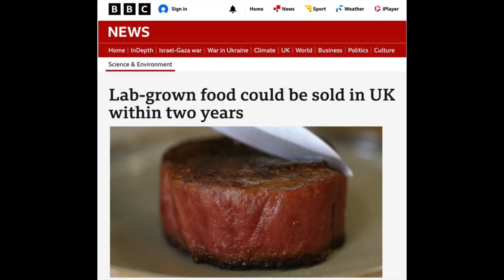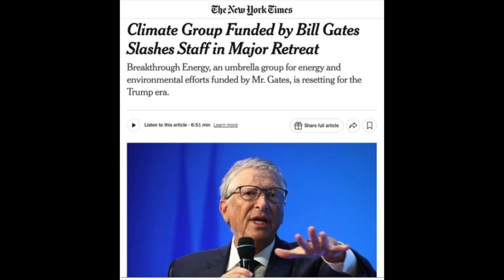WITHIN TWO YEARS 🤮 Lab grown meat hits our dinner plate